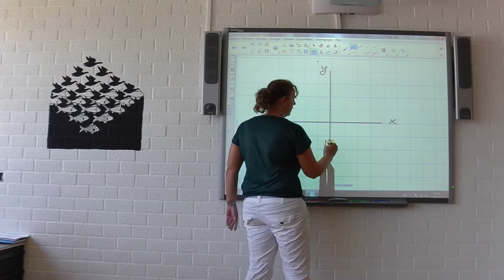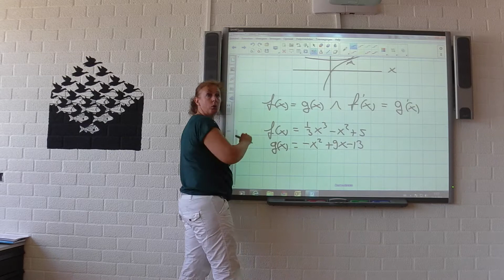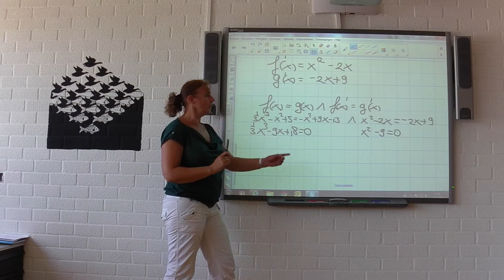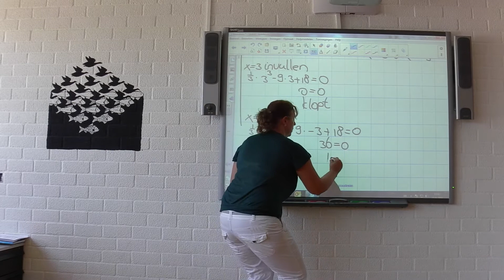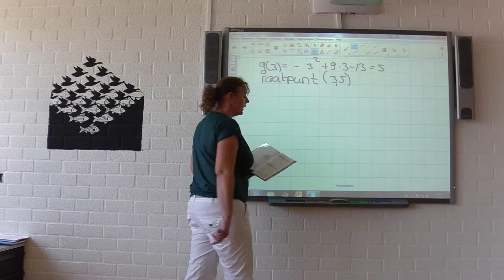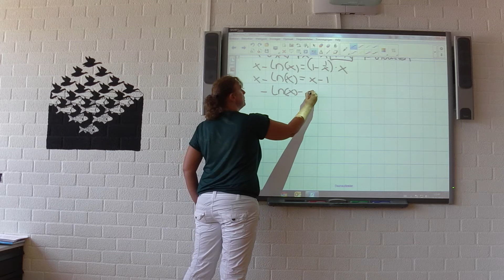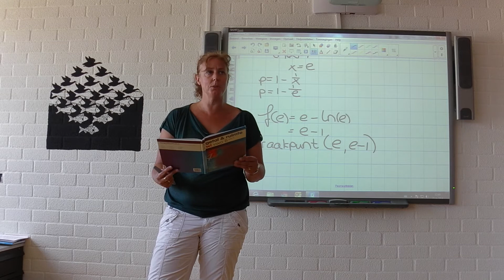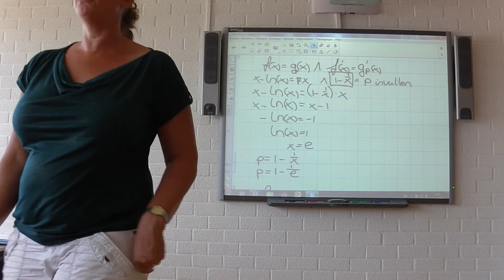V6 wiskunde b H13 grafieken raken elkaar 15-9-14 L. in 't Veld